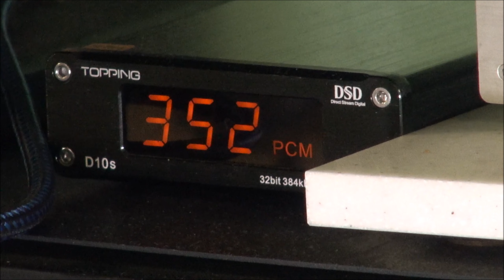純粋真空管アンプと8cmフルレンジで女性ボーカルを聴いたらこんなカンジ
0:00 Sophie Milman
2:44 Karen Souza
4:44 Halie Loren

The sound of triode-connected NON-NFB 6BM8-SE tube amp with 8cm full-range driver♪
 If we use a triode-connected vacuum tube amplifier with a maximum output of 1.5W without feedback and play a small-diameter full-range driver with very low efficiency, we can hear the following sound.

小出力・小型の出力トランス・無帰還・3極管接続・のシングル真空管アンプで、ネオジムマグネット・メタルコーン・8cm・低能率・4Ω・のフルレンジドライバを聴くと、実はこんな音です。

オーディオの常識としてはアレなことは承知しています。ですが、実際に音を聴いたことがある方は…いないのでしょうｗｗ　なのにアレってどゆこと？

無帰還・小型トランス・小出力・低Ｄ.F・低能率フルレンジ.…こんな音です。

スピーカーは最新のCADで最適化された最先端ですが、アンプは何十年も前の旧い技術の塊です。
特に無帰還の音は聴くに堪えないと信じていた自分にとっては仰天させられる現象でした。

中華デジタルアンプで普通の音が聴けるのだから実用上はそれでいいんですが、昔懐かしい真空管でこんな音を聴けるのはDIY趣味の醍醐味だとも思いましたよね。